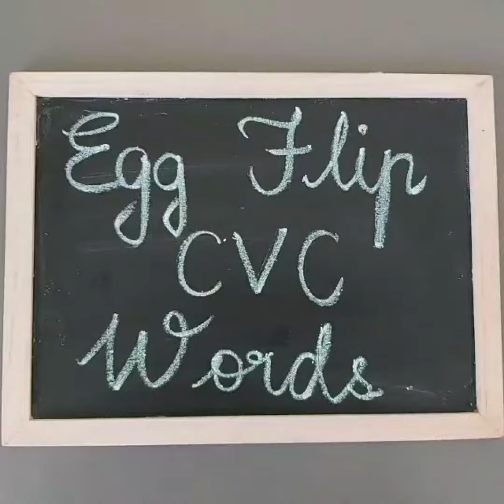EGG FLIP CVC WORD FUN ACTIVITY..! |learn through play|beginning readers